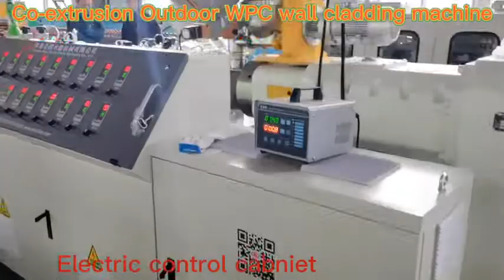Co-extusion WPC wall cladding panel machine/Coated WPC profile wall panel decking machine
wpc machine,wpc profile machine,WPC wall cladding panel machine,pe wpc wood plastic composite machine
The WPC Machines can be used for making various of WPC PROFILES.
The final product application: floor,decking,pallet,outdoor landscape architecture,fence,post,wall panel,door and window profile,etc.
By changing the moulds,the wood plastic compoite machine can produce vairous of profiles.
The mould can be customized by client's requirement